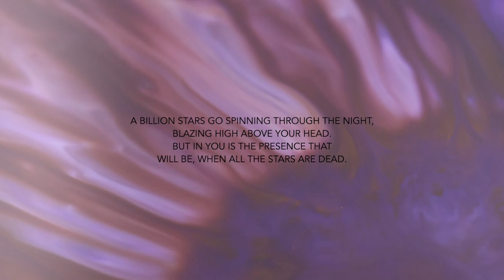Amandine [Remix] - Stefan Dowsing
BUDDHA IN GLORY

Center of all centers, core of cores,
almond self-enclosed and growing sweet—
all this universe, to the furthest stars and beyond them, is your flesh, your fruit.

Now you feel how nothing clings to you;
your vast shell reaches into endless space,
and there the rich, thick fluids rise and flow.
Illuminated in your infinite peace,

a billion stars go spinning through the night,
blazing high above your head.
But in you is the presence that
will be, when all the stars are dead.